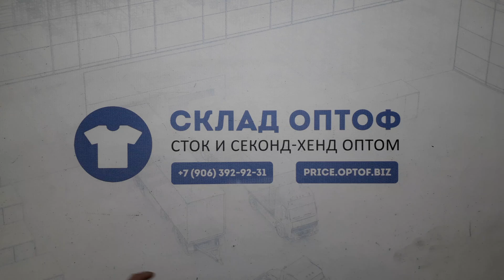16778 ДЕТСКИЙ МИКС ВСЕСЕЗОННЫЙ (cream/extra) 12 пак 25кг. по 9.85€/кг. 101шт.